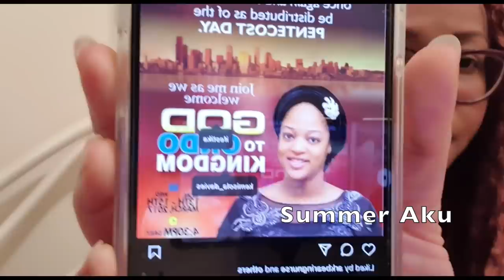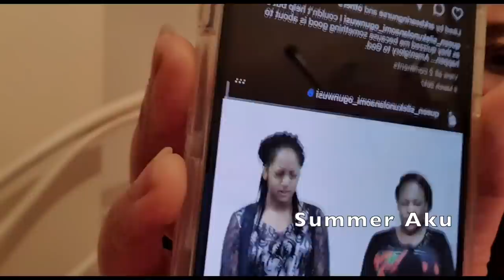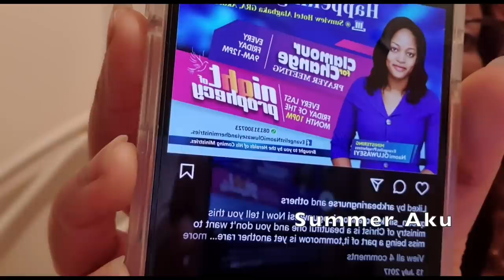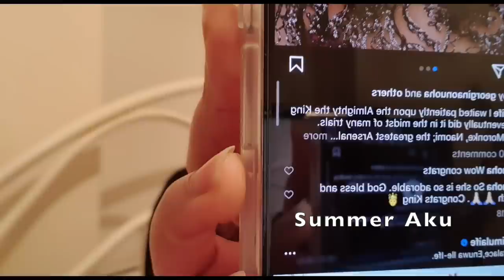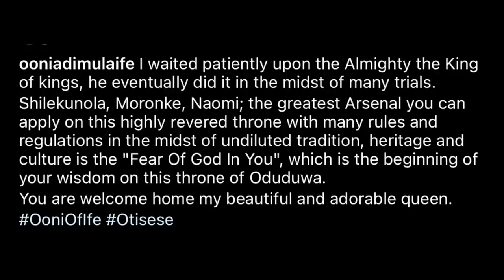Queen Naomi's Old Photo Surfaces Online Of Rag To Riches After Marriage To Ooni of Ife